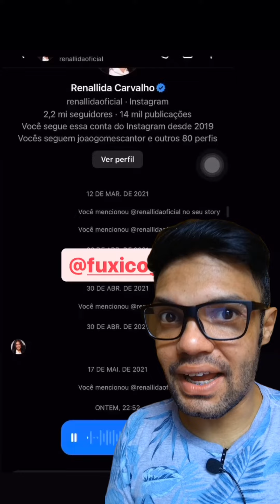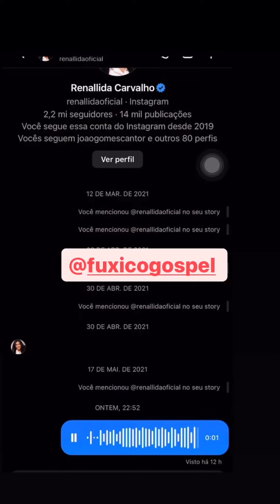🔴Mulher pede para pastora Renálida Carvalho devolver Pix após profecia não se cumprir